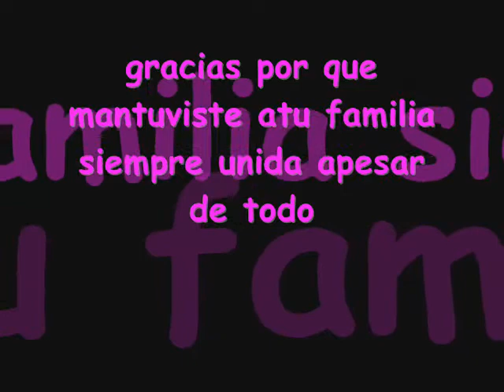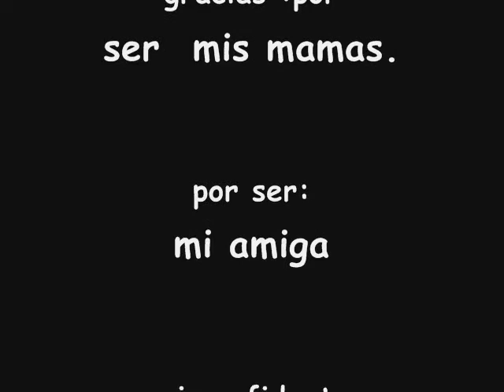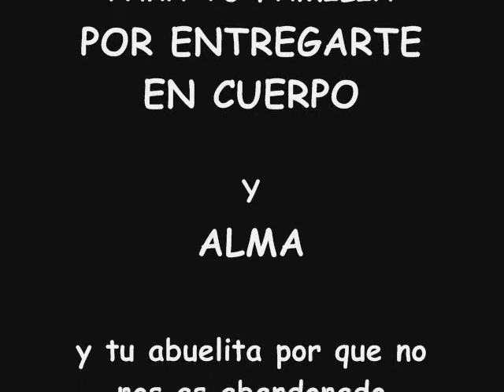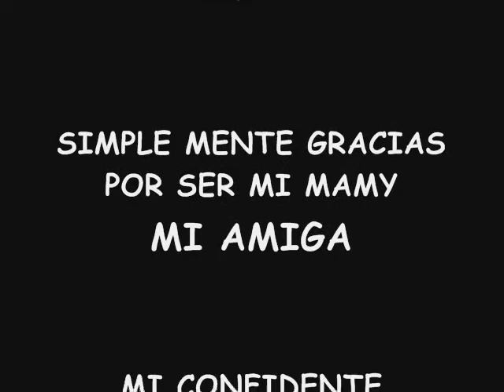feliz dia de las madres'sm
este video de lo ise amis dos grandes amores
por todo lo qe me an dadoo
alas persoonas qe  mas amo en estee mundo
por qe son lo qe yoO mas kiero espero y les guste